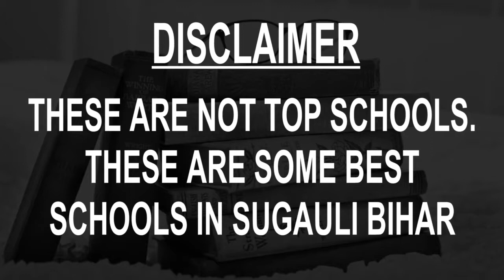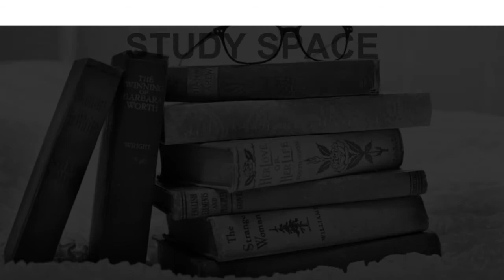Best Schools around Sugauli, Bihar CBSE, Govt, Private, International | Study Space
Must Watch.. Best Schools around Sugauli - CBSE, Govt, Private, International

Listed Schools:
Bangra Middle School
Govt.High School
Kumud Public School
Lotus Public School Sugauli Bihar
Middle School Sripur gopalpur,east Champaran
Middle School, Vishnupurwa
Nand High School
Project High School Gudra
Radiant Public School
Saraswati Shishu Mandir Sugauli

This is not the listing of Top Schools around Sugauli, it's the list of best Schools around Sugauli as per the ratings given by our users.